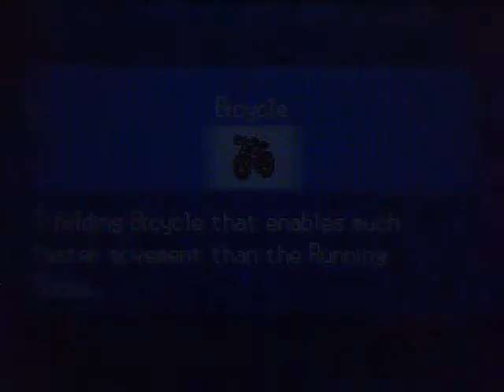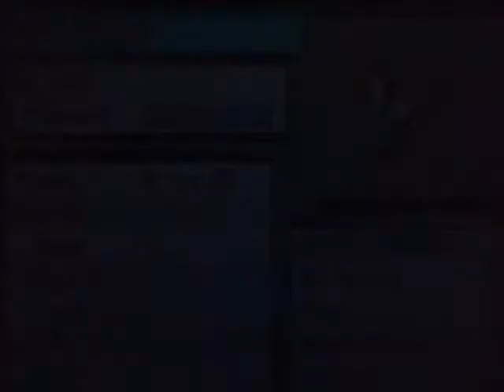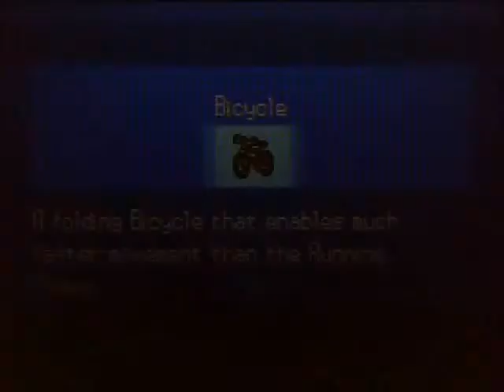Pokémon White BLIND NUZLOCKE -13- Sod Exploration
Justin, having been chosen for the power of Intimidate, gets powered up. A new guy appears mid-session that I actually interrupt the music for.
We go around the desert, battling trainers and using the Dowsing Machine (as people have been complaining about!).
We get to pick a fossil and choose one that contains a Pokémon I have no idea who it is.
N, THE MURDERER OF CHELSEA, reveals his true identity. Luckily O-VER-LE-VE-LING helps us through.
I don't really like roller coasters, but I do like gyms with pretty women who give lots of money after you play Pokémon with them. (Pokémon + Women + Money = YES. In order of importance.)
Justin chews up an emo kid and becomes manlier for it.

MY ADVICE -- Skip Part 14 and go straight to Part 15. You have been warned.
NOTICE -- Part 14 will not be aired (banned in America and most other countries). It will censored and aired at a much later date.